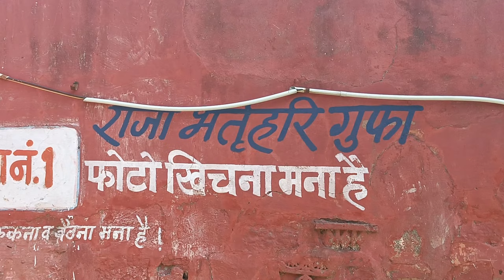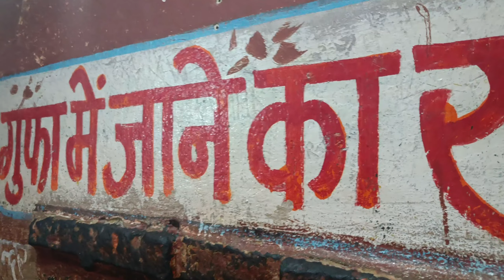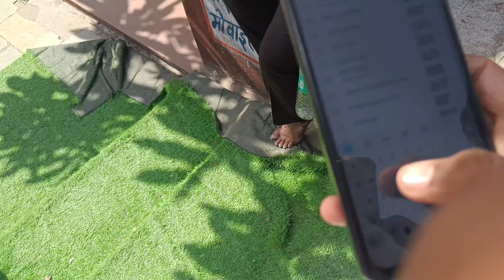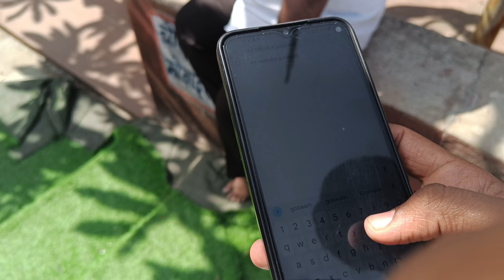MAHAKAL KE DARSHAN HO GAYE 🥹 || Ujjain vlog